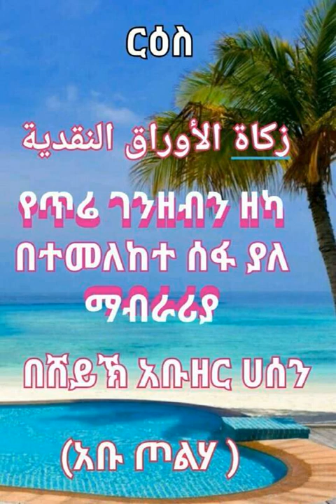zekat sefi mabrarya ዘካት ሰፊ ማብራርያ زكاة الأوراق النقدية